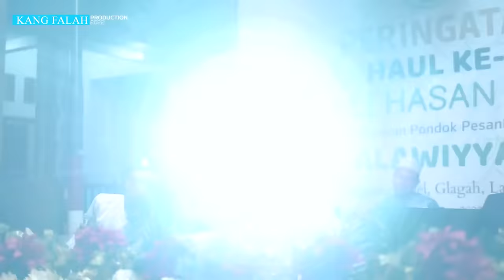khobbiri - Gus Roqi di ponpes Alawiyyah Lamongan